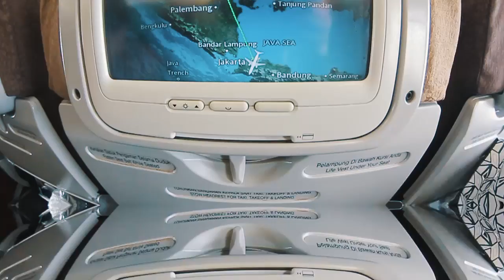Yasmin | Singapore Recap